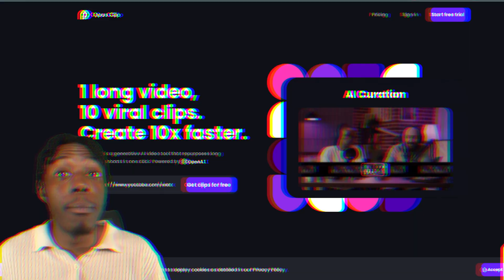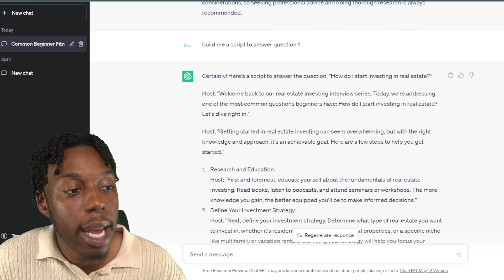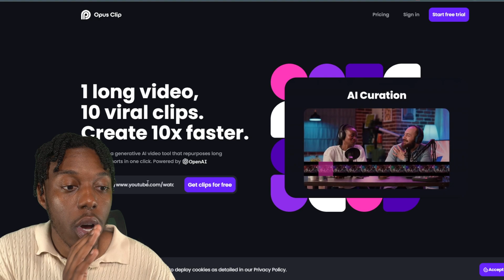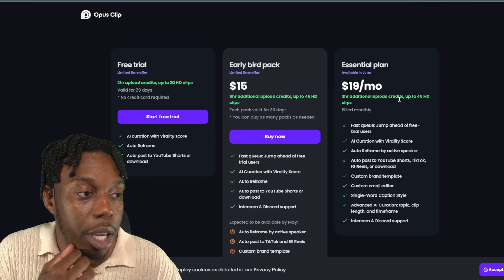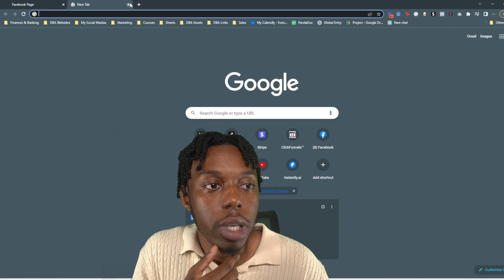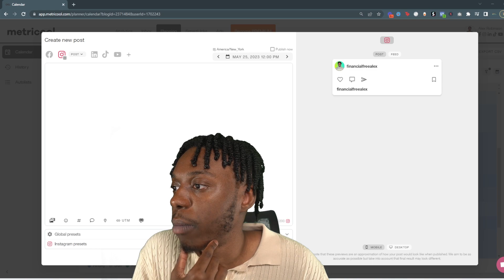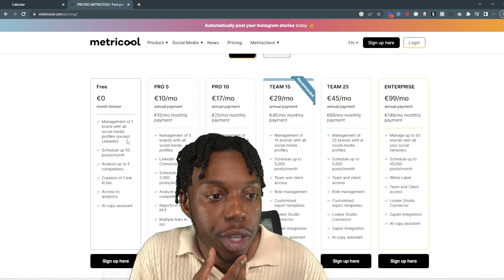These 2 A.I. Tools Will Double Your Personal Brand (2023)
In this video, I'm going to show you how two simple A.I. tools can help boost your personal brand by 2023.

Whether you're an entrepreneur or a student, these tools can help you create a positive reputation online and reach your personal goals. I'll show you how to use these tools to boost your personal brand and reach your goals, so be sure to watch the video to find out more!
In this